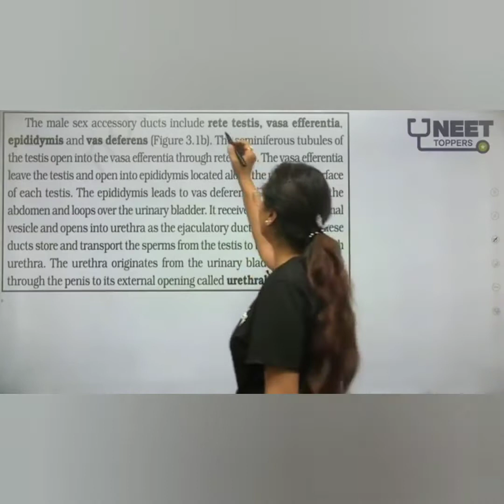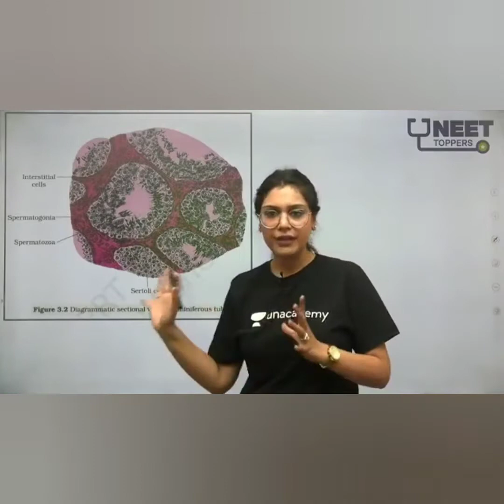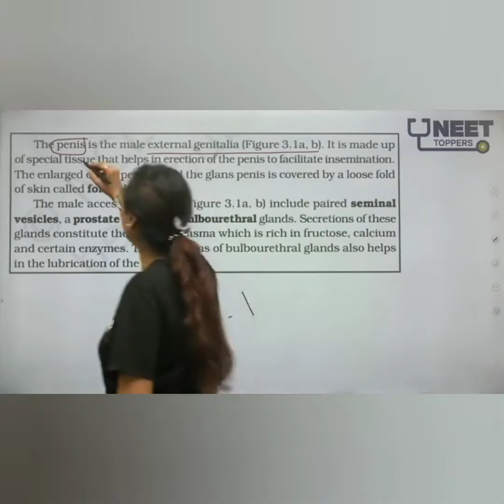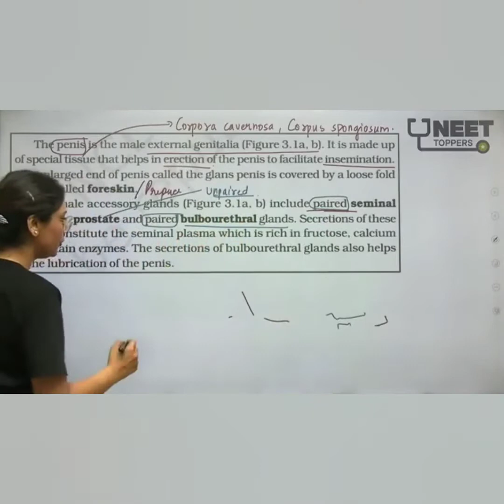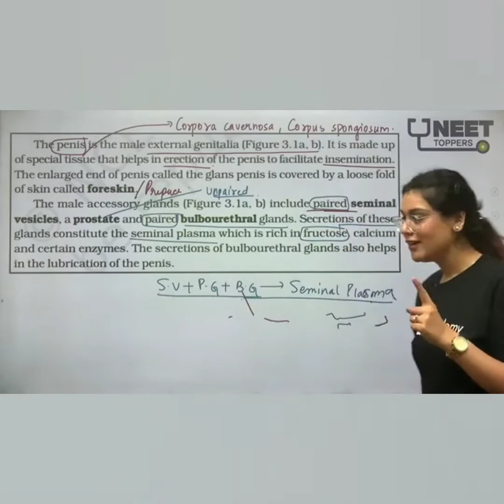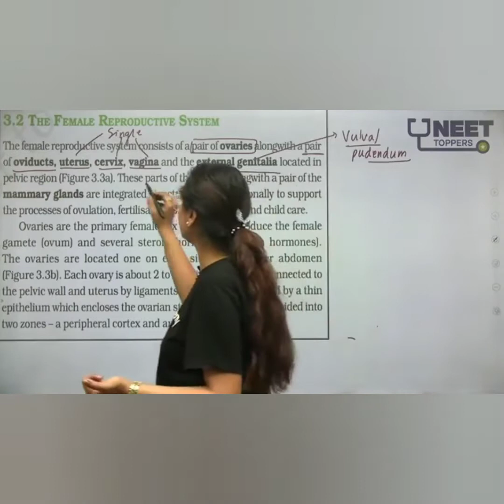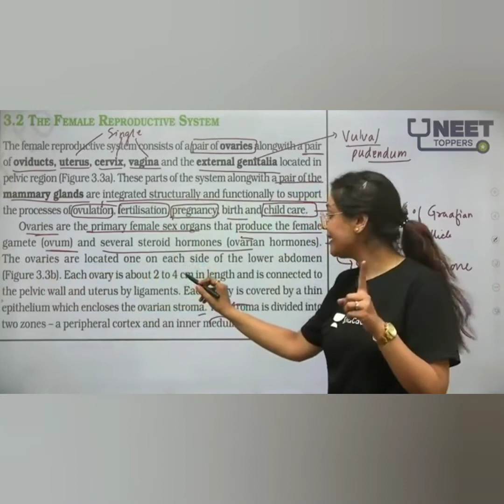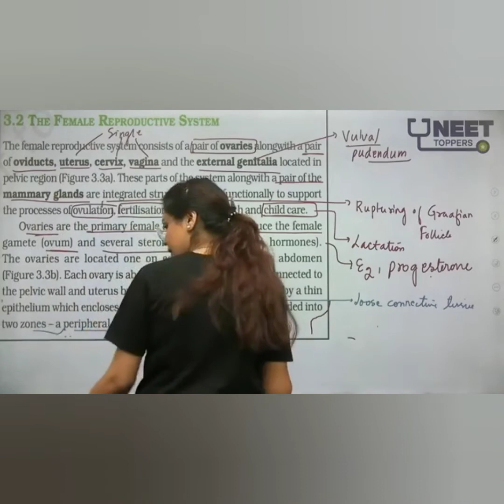Class 12 | Biology | Chapter 3 | Human Reproductive System | (part-2)